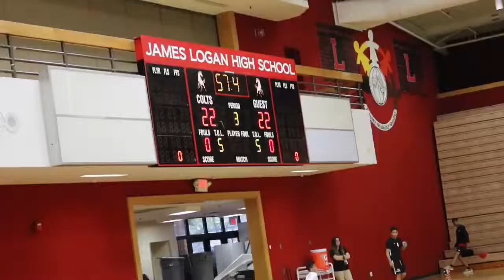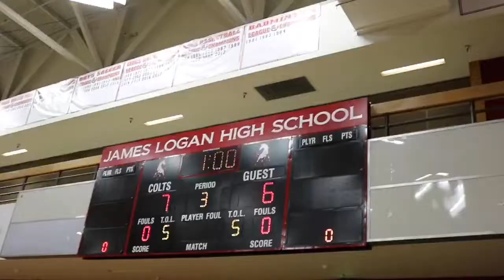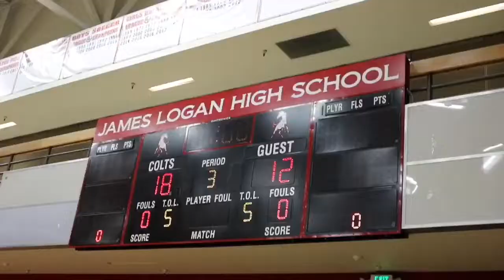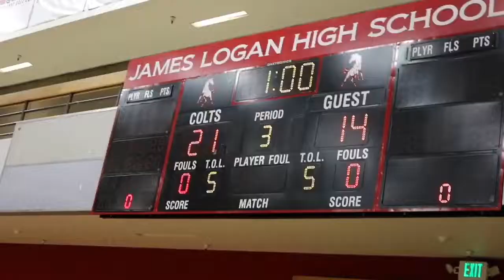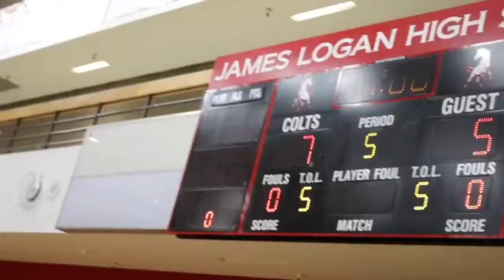James Logan vs Moreau Catholic Boys Volleyball 2018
JLHS VS MCHS
4/24/18

Set 1: 16-25
Set 2: 25-17
Set 3: 30-32
Set 4: 25-15
Set 5: 15-13

just posting more old vball games to clear storage on the ipad so enjoy!
also i dont have the first set because my mom was taking pictures RIP